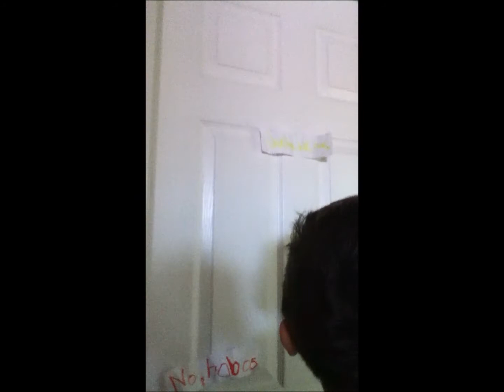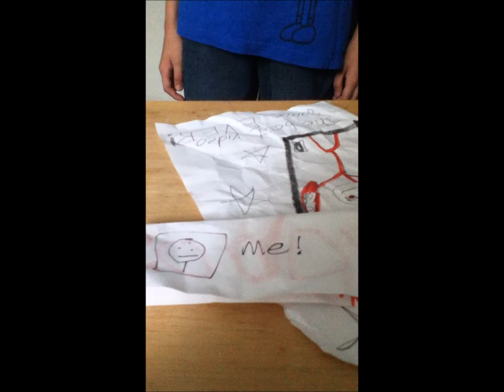A day at Gamego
My magnum opus (circa 2011)